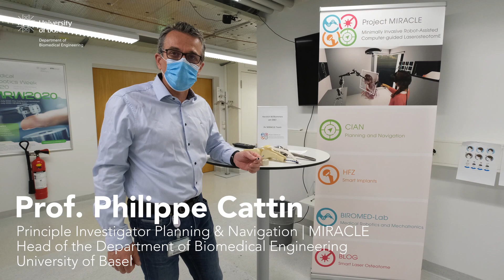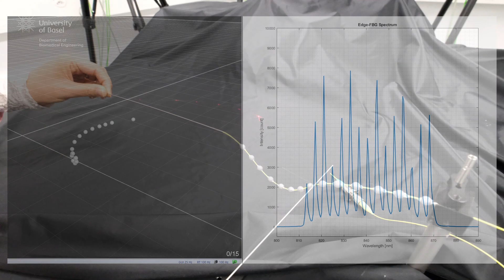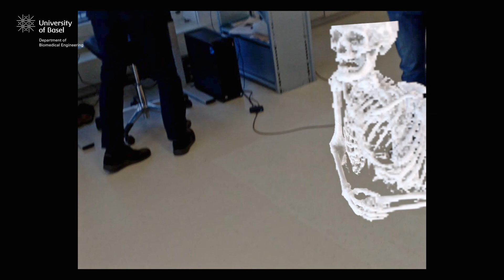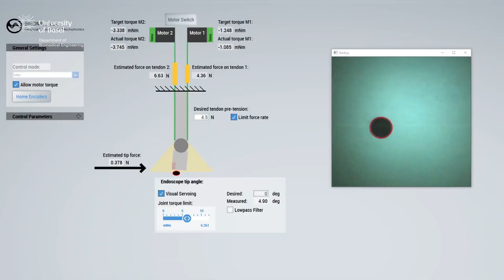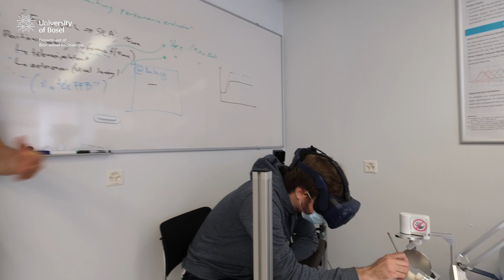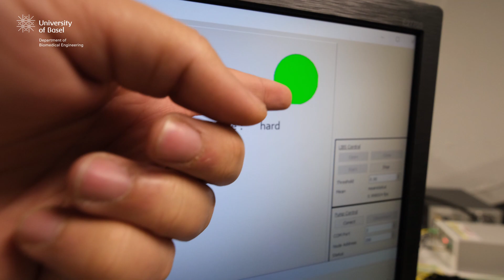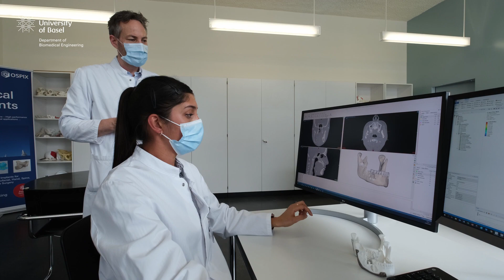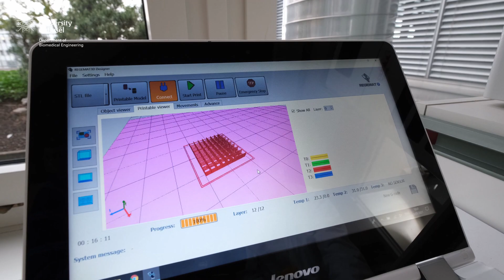The MIRACLE Project at the Department of Biomedical Engineering | University of Basel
An extended lab tour full of robots, Virtual Reality, lasers and 3D printers at the MIRACLE project of the DBE. The project is funded with 27 million SRF (about 27 million USD) by the Werner Siemens Foundation and is dedicated to develop a minimally invasive, robot-assisted, computer-guided laser osteotome, hence the acronym.This video was produced by Reinhard Wendler.